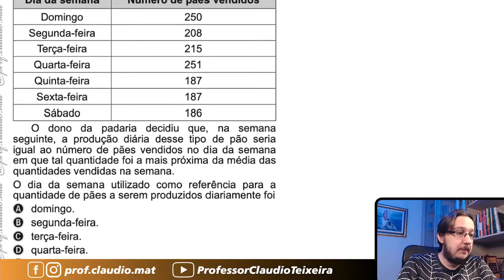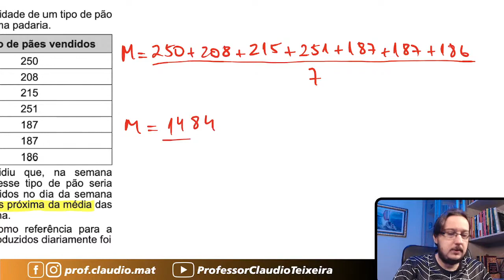ENEM 2019 || Média || O quadro apresenta a quantidade de um tipo de pão vendido em uma semana em uma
▬▬▬▬▬▬▬▬▬▬▬▬ Cursos ▬▬▬▬▬▬▬▬▬▬▬▬
🥇A preparação correta para você está aqui! 👇🏻

▬▬▬▬▬▬▬▬▬▬▬▬ Ebooks ▬▬▬▬▬▬▬▬▬▬▬▬
📝 Para você que gosta de muitas questões! 👇🏻

▬▬▬▬▬▬▬▬▬▬▬▬ Conteúdo ▬▬▬▬▬▬▬▬▬▬▬▬
Questão de Média
O quadro apresenta a quantidade de um tipo de pão vendido em uma semana em uma padaria.
O dono da padaria decidiu que, na semana seguinte, a produção diária desse tipo de pão seria igual ao número de pães vendidos no dia da semana em que tal quantidade foi a mais próxima da média das quantidades vendidas na semana.
O dia da semana utilizado como referência para a quantidade de pães a serem produzidos diariamente foi